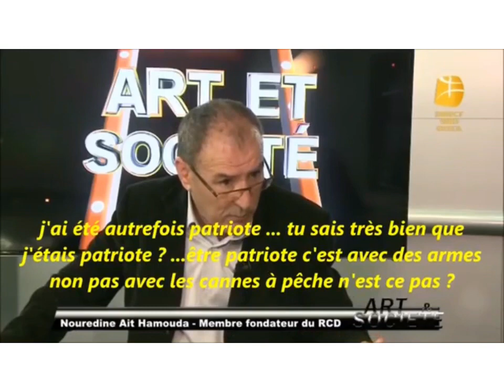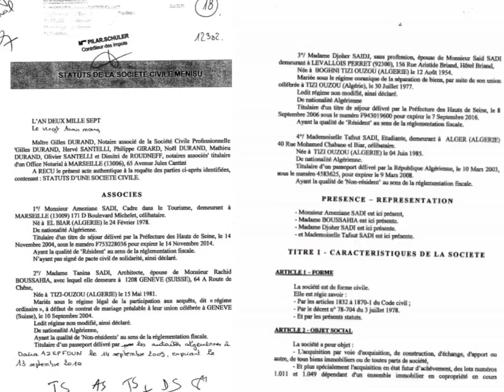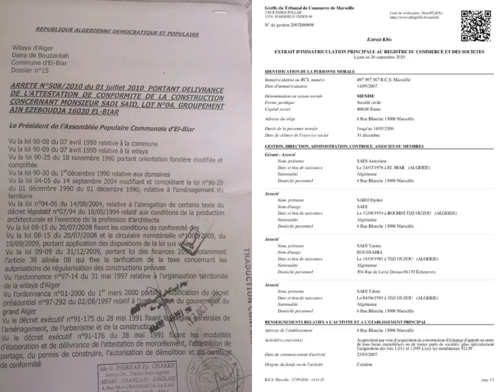Nouredine Ait Hamouda parle de la villa de Said Sadi à El-Biar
Vive la vérité
Vive la liberté
Vive la dignité
Vive la Kabylie libre
Vive la fraternité
Vive la solidarité
Vive la virilité

Liberté pour les détenus kabyles